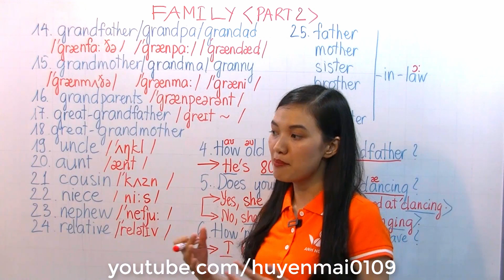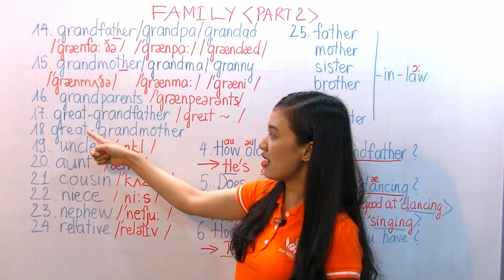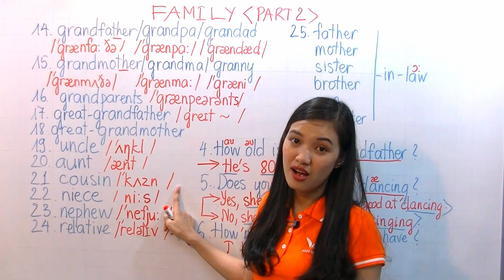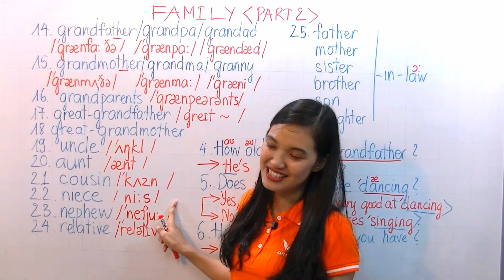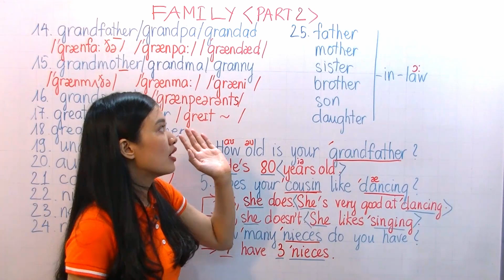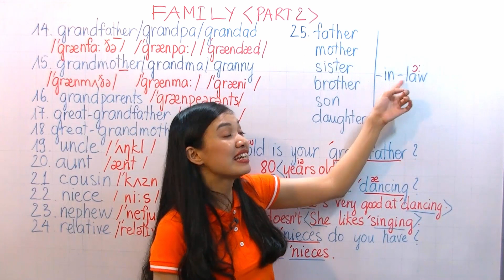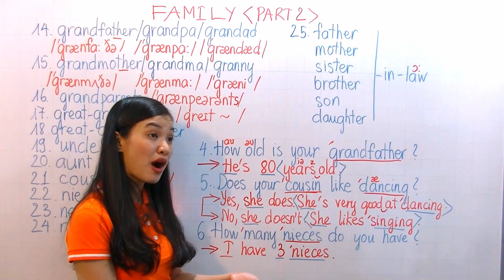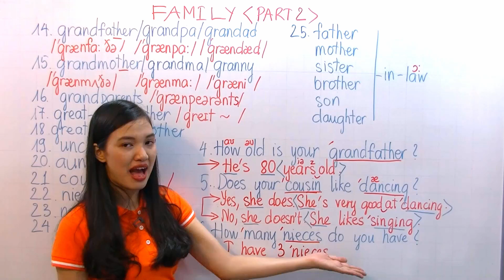PHÁT ÂM CHUẨN TỪ VỰNG VỀ GIA ĐÌNH - PHẦN 2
We are going to study part 2 of the topic "Family" about all names of our relatives. This video will help you to have more vocabulary so that you can be confident to talk about your all family members.
Chúng ta sẽ học phần 2 của chủ đề "Gia đình" về tất cả tên gọi của những người thân. Video này sẽ giúp bạn có thêm vốn từ vựng để bạn có thể tự tin nói về tất cả các thành viên trong gia đình.